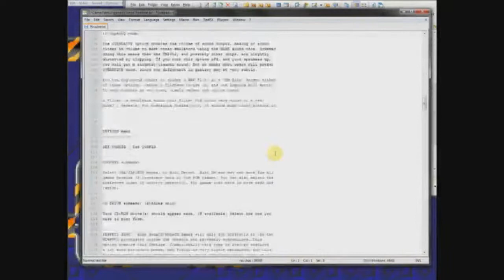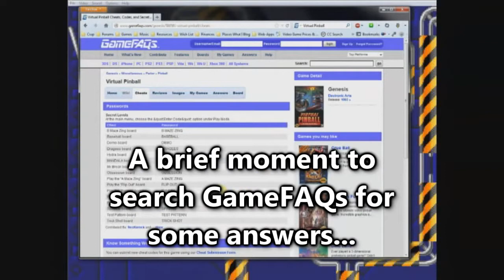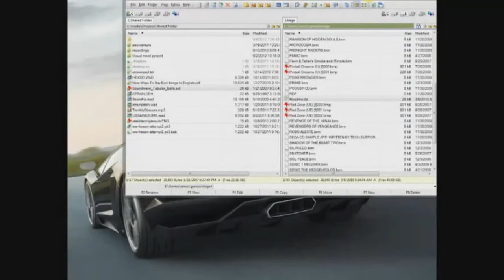Virtual Pinball - Hidden Tables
While live streaming Virtual Pinball for some guys at Hardcore Gaming 101's Game Club 199X, I inadvertently discover a huge rabbit hole: there are _tons_ of hidden tables in this game!

To access the hidden tables, you either need to know the passwords for them (which can be found at GameFAQs, and is less fun), or start a game on the table "Flip In" and get the ball off the top edge of the screen. This sends you to "Ladder" where the objective is much the same. Clearing Ladder sends you to Funnel, where you have to maneuver the ball through tracks to get it into the center of the funnel. Doing this sends you to Flip Out, which is basically Flip In with some flippers removed. Clearing that sends you to A Maze Ing, which I've yet to figure out how to clear, but there do seem to be more hidden tables after that!

Sporadic commentary from me, muteKi, Bobinator, Snarboo, and Sotenga. Musical selections mainly come from my Emulated folder and include selections from many SNES, Genesis, Nintendo 64, DS, and my MIDIs folder.